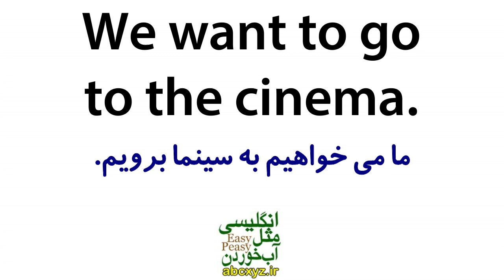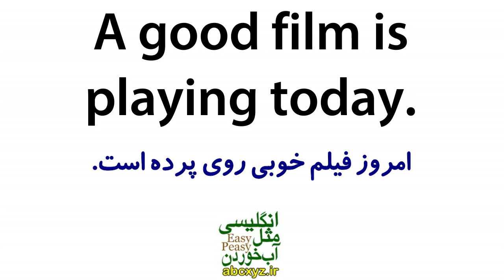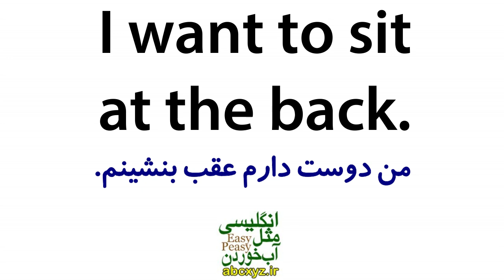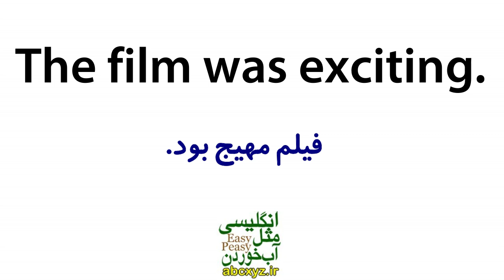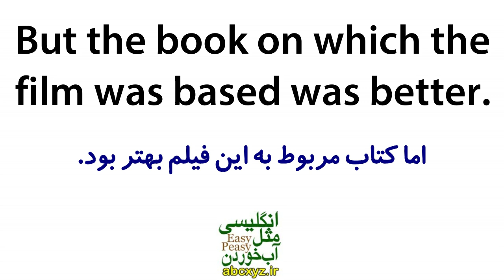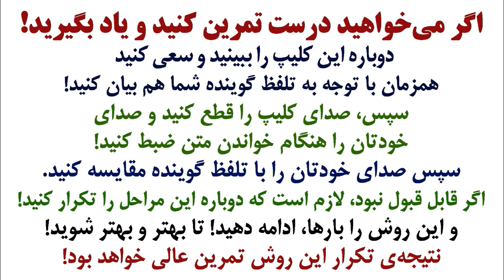یادگیری زبان انگلیسی مثل آب خوردن - درس 45 - آموزش مکالمه زبان انگلیسی به فارسی